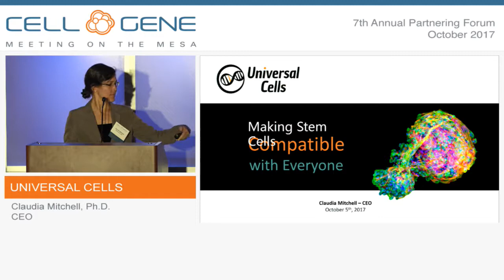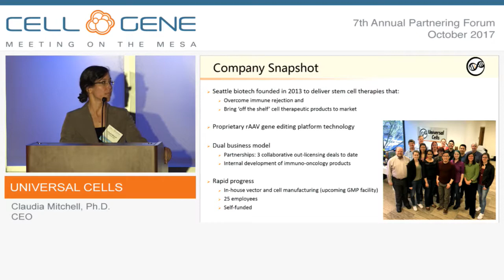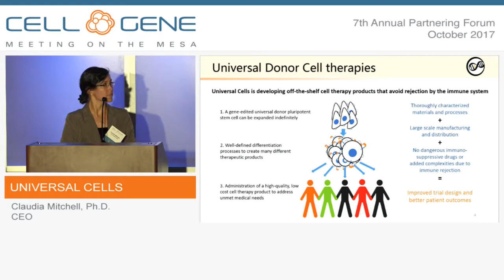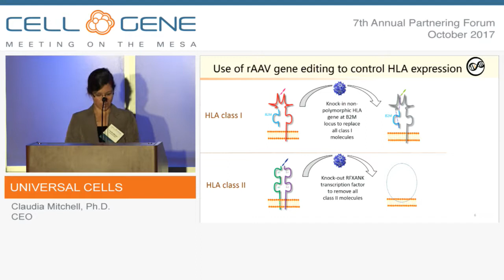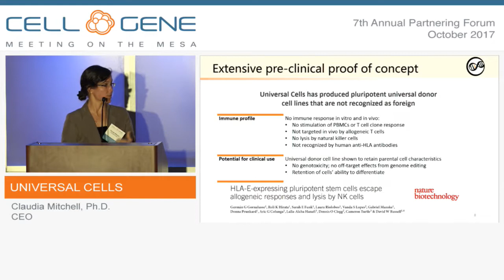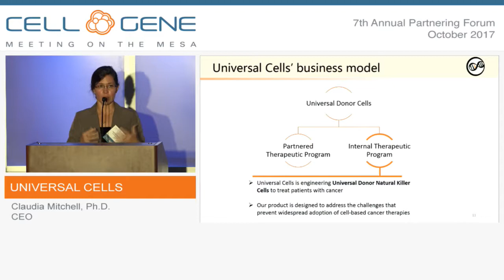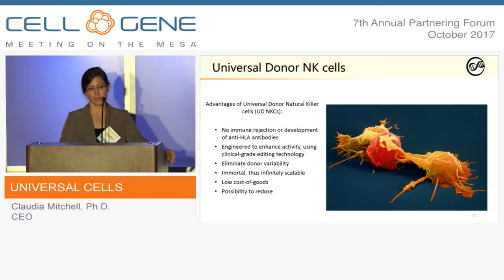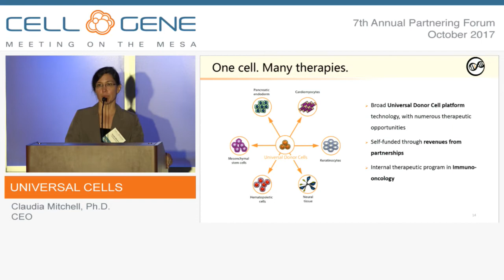Universal Cells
Claudia Mitchell, Ph.D., CEO
Seattle, WA
(Private)

Universal Cells is developing stem cell therapies that overcome immune rejection and can be used to create truly off-the-shelf stem cell-based therapeutic products. Using the company’s proprietary genome editing approach, Universal Cells engineers stem cells to prevent expression of polymorphic human leukocyte antigen (HLA) molecules, removing the mechanism by which donor tissue rejection occurs and creating Universal Donor Stem Cells that are compatible with every patient. The company has established major strategic partnerships to help advance its Universal Donor Cell Program to the clinic. By combining the safest gene editing approach with a deep understanding of stem cell immunology, the company is positioned to play a central role in the commercialization of pluripotent cell-based therapies.